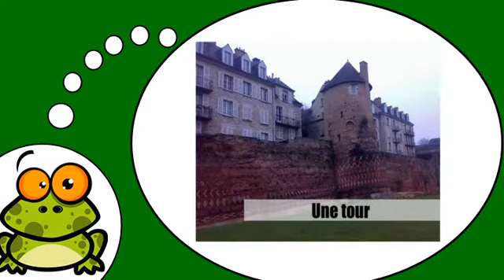Baro luuqada Faransiiska # Dans la ville = Vol9